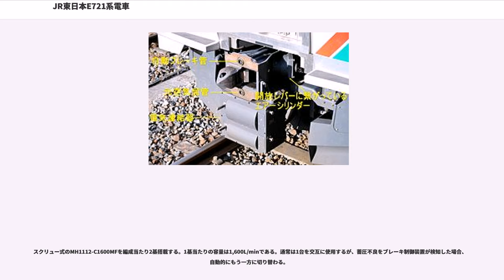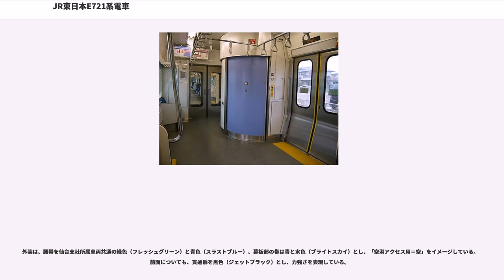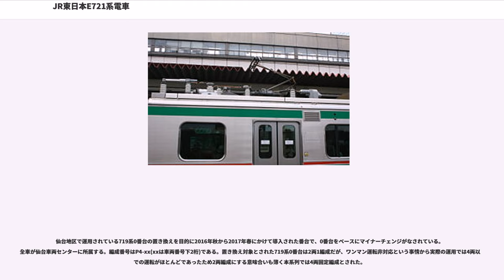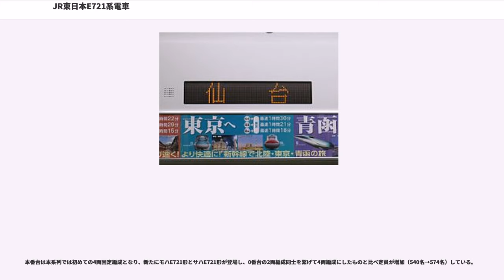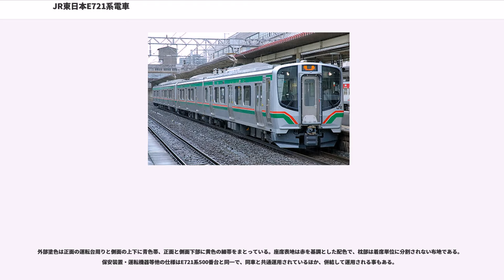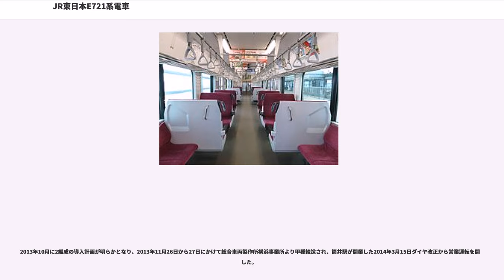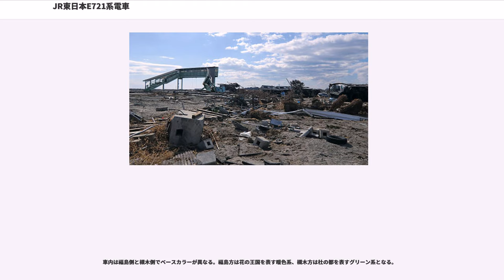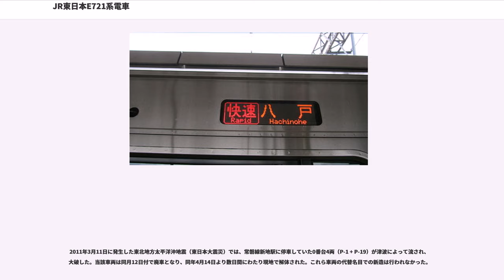JR東日本E721系電車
E721系電車（E721けいでんしゃ）は東日本旅客鉄道（JR東日本）の交流一般形電車である。

本項では同型車両である、仙台空港鉄道所有のSAT721系（SAT721けい）、青い森鉄道所有の青い森703系（あおいもり703けい）および阿武隈急行で導入予定のAB900系（AB900けい）についても記述する。

本系列は当初、仙台支社で運用されている在来線電車の車両更新と、仙台空港アクセス線での運用を目的に開発された。

2007年（平成19年）3月18日に開業した仙台空港鉄道仙台空港線（名取駅 - 仙台空港駅）の建設事業では、仙台空港鉄道仙台空港駅とJR仙台駅間の直通運転が計画されており、そのための両社共通車両の増備が必要であった。

加えて、本系列の導入以前、JR東日本仙台地区の在来線は比較的通勤輸送にも適した3扉車として、1989年（平成元年）から1992年（平成3年）にかけ719系、1994年（平成6年）から2001年（平成13年）にかけ701系が導入されていたものの、依然国鉄から継承した455・457系・717系・417系が多く用いられてきた。それらの国鉄形車両は（一部はデッキ付きの）2扉車だったため、ラッシュ時の乗降手間取りに伴う列車の遅延が続出していたことに加え、老朽化の進行により、取り替えが見込まれていた。また、従来車はJR車も含め、仙台地区をはじめとした地方線区の低いプラットホームに対応するため、出入り口部にステップが設けられており、バリアフリー化推進の障害となっていた。

このため、本系列は「地方都市圏における通勤通学・都市間輸送用車両としての汎用性」を持った車両として、2006年の仙台空港アクセス線向けの500番台を皮切りに、同型の仙台空港鉄道所属車SAT721系、地域輸送用の0番台が投入された。これらは、3扉セミクロスシートという、従来車と比較して通勤輸送にも適した車内レイアウトの採用に加え、低床・ステップレス化を実現したことで、乗降の円滑化と列車遅延防止など、仙台地区の大幅な輸送改善に寄与することとなった。

その後2014年には青い森鉄道が輸送力増強を目的に本系列をベースとした青い森703系を投入し、2016年からは仙台地区の719系の置き換え用として1000番台の増備が行われている。また、2018年度より阿武隈急行が老朽化の進んだ従来車両の置き換えを目的にAB900系を導入する予定である。

製作を担当したのは0・500番台の大半とSAT721系全車が川崎重工業、0・500番台の一部が東急車輛製造、1000番台と青い森703系が総合車両製作所である。なお、AB900系については総合車両製作所で製作される予定である。

なお、低床化の実現などが評価され、E721系0番台・500番台とSAT721系に対しては、鉄道友の会より2008年度ローレル賞が贈られている。

本節では便宜上、先行製造された500番台P-501編成を先行車、以降の車両を量産車と呼称する。また、特記ない限り、共通の事項を述べることとし、番台ごとの差異は後述する。

先述のように仙台地区の低床ホームに対応すべく、低床車として車体構造などの設計が従来車から細かく見直された上で製作された。また、ワンマン運転を想定したレイアウトとなっており、一部車両ではワンマン運転関連機器を設置するほか、非対応車についても機器類の準備工事がなされている。

また、運用に弾力性を持たせるため、701系と相互に連結運転が可能となっており、幌や連結器高さ等の寸法・構造や、引き通し回路は共通化されている。

また719系についても切り替えスイッチを扱うことで相互に救援を可能としている。

形式は以下の通り。電動車と付随車で2両ごとにユニットを組む。
Mc・M車には主変圧器、主変換装置、集電装置といった主回路機器を、Tc'・T車には空気圧縮機、補助電源装置といった補機類を搭載する。

M車とT車は1000番台のみに存在し、いずれも0番台のMc車とTc'車から、運転台とトイレがあった部分を客室に変更した構造としている。

2両編成については東北本線上で盛岡方からMc+Tc'の2両、4両編成についてはMc+T+M+Tc'車の4両で基本編成を構成し、最大8両編成まで組成可能である。

構体は軽量ステンレス製であり、混雑緩和・着席数の増加を図るため片側3扉の拡幅車体を採用する。車体形状についても建築限界との兼ね合いから裾しぼりの始点を高くしている。車体については製造メーカーで工法が...